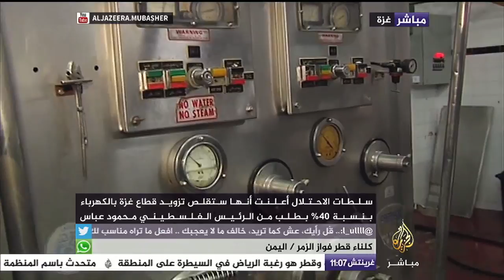خسائر المصانع في غزة بسبب أزمة الكهرباء